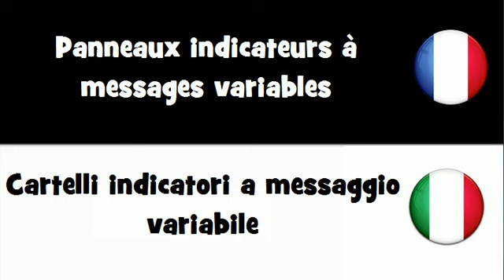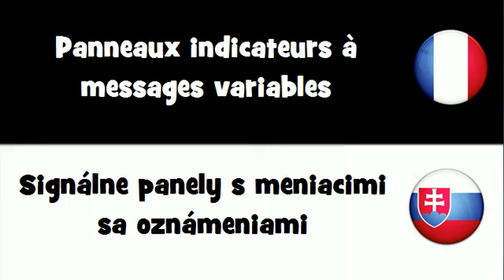VOCABULAIRE EN 20 LANGUES = Panneaux indicateurs à messages variables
frenchwithvincent VOCABULAIRE EN 20 LANGUES = Panneaux indicateurs à messages variables